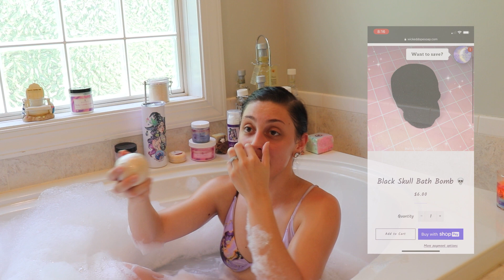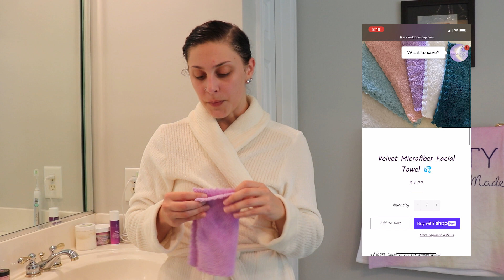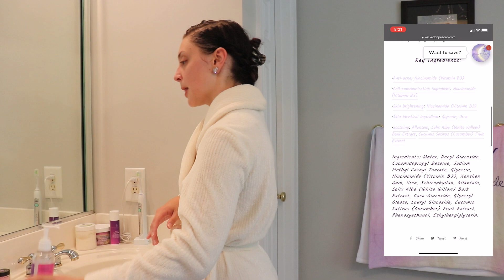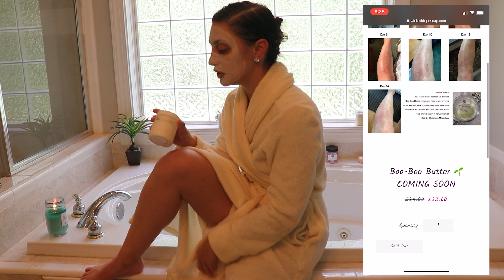SELF CARE: Spa Day With Beauty Coven Co!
Come with me and enjoy a relaxing spa day in the comfort of your own home using Beauty Coven Co. Products! Not only are these products organic, but are hand crafted in the home of the CEO – Kori Ann!

PS – If you’d like to skip to a product you’ve been wanting to try, or if you’d like to just skip a section, time stamps are below!

0:00 - Welcome/Startup
1:07 - Introduction
3:22 - Let’s Get Started
3:54 - Baby Skin Cucumber Polish
5:07 - Sweet Cheeks Butt Scrub
6:25 - Body Candy Whipped Sugar Wash
8:05 - Other Products I’ll Use (in the tub)
12:53 - Moving On (out of the tub)
13:43 - Botanical Bubbles Cucumber Cleanser
14:24 - Paradise Polish
16:28 - Glow Up! Papaya Enzyme Mask
20:30 - Moisturize after Shaving!
22:59 - Berry Smooth Lip Scrub
23:52 - Beauty Coven Co Closing (A Love Letter to Kori)
27:02 - Closing Credits

If you would like to schedule your 1:1 skin consultation with Kori, please email below with the subject line: “Skin Consultation – (Name)”
Please allow Kori time to respond as she is not only the owner, but the only employee at Beauty Coven Co!

SALE on ALL my custom fitness programs lasts until October 3rd! My lowest costing program is being completely erased, so hop on that while you still can! Fill out my form below!

Thank you for your support! Give this video a “Like” so I know what videos you’d like to see more of from me!

Website coming soon!✨
Follow our Business Venture!

Be sure to follow Beauty Coven Co. on all social media platforms for the latest news & drops!

Products Mentioned in Todays Video:

Baby Skin Cucumber Polish
Sweet Cheeks Butt Scrub
Body Candy Whipped Sugar Wash
Foaming Bath Potion
Milk & Honey Tubby Tea
Halloween Bath Bomb (Black Skull – turns water dark purple)
Seasonal Soap Bars
Velvet Microfiber Towel
Botanical Bubbles Cucumber Cleanser
The Paradise Polish
Glow Up! Papaya Enzyme Mask
Boo-Boo Butter
Body Candy Butter
Berry Smooth Lip Sugar Scrub

Beauty Coven Co Merch!

Honorable Mentions in Todays Video:
Dirty Hippie Candle (lit near the tub during the entire video!)
Aroma Coma Co.

Song 1 | lilac days - .clouds

I pay for this license, and so will you if you would like to use this song.